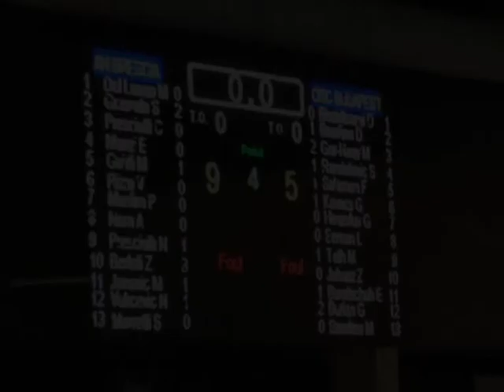An Brescia - Osc Budapest 9-5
Undicesima giornata del Girone A di Champions League. L'An Brescia conquista una importante vittoria sull'Osc Budapest, nella giornata del ritorno a Brescia di Sava Randelovic, ma anche della festa della famiglia Presciutti per l'arrivo di Ascanio, terzogenito di capitan Christian.